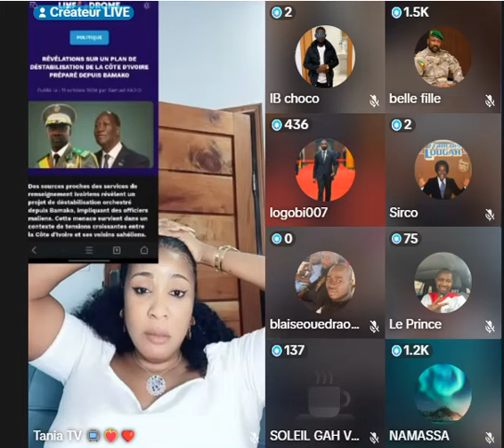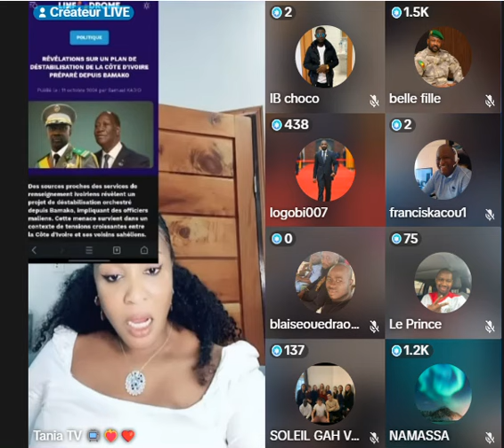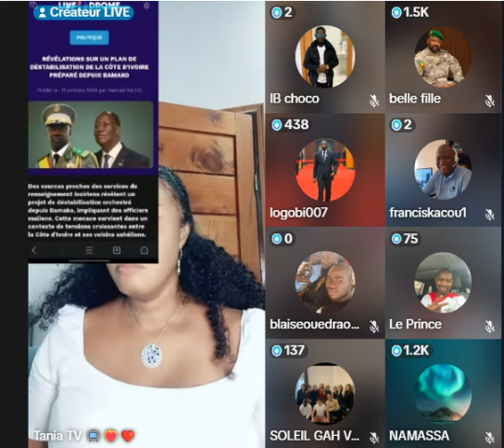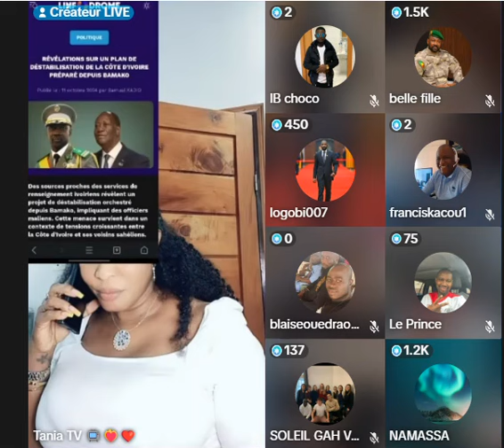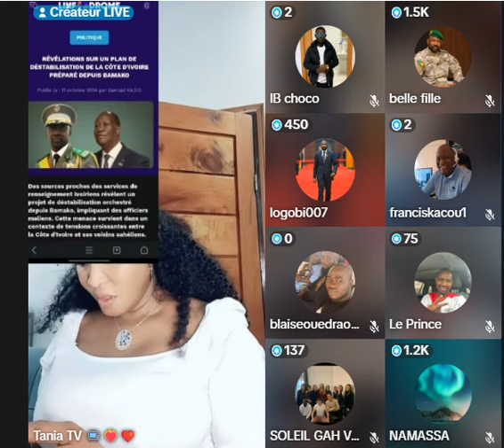ADAMA BICTOGO REPOND AU GOUVERNEMENT BURKINABE ET MALIEN